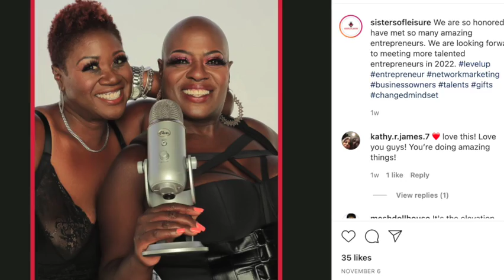Athletes In Action Track and Field // Sadrac Cherfils // November 2021 Update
November 2021 update on my journey to build partnership for my track and field program in Haiti.